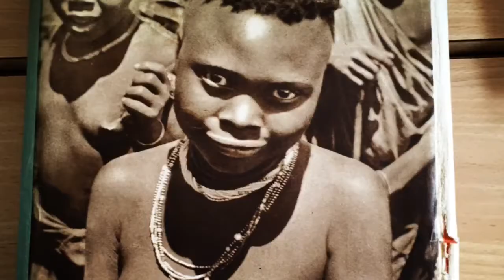Projektový den Hanzelka Zikmund 2015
sestřih průběhu projektového dne zaměřeného na bývalého žáka naší školy pana Miroslava Zikmunda